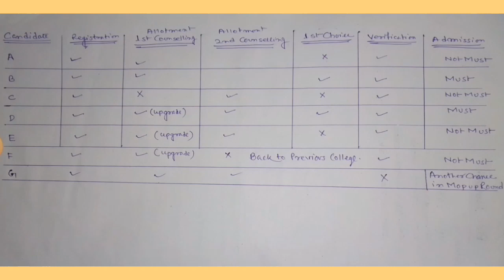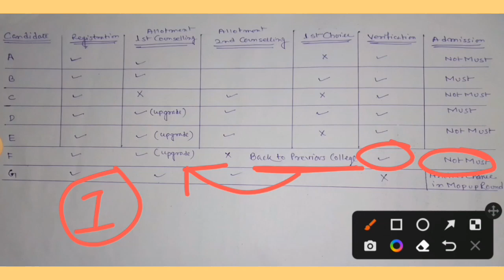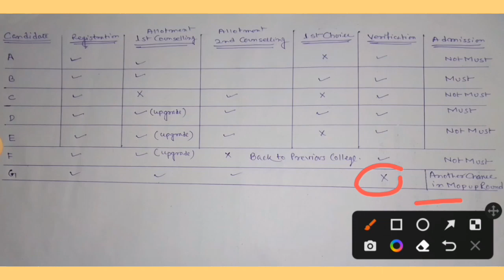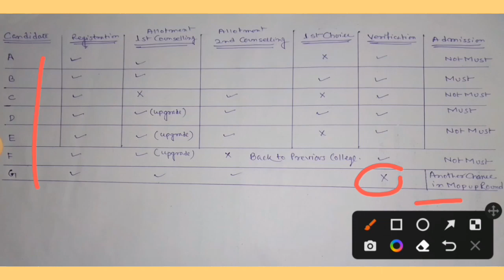Jenpas UG ANM GNM COUNSELLING PROCESS 2nd Round 2022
Jenpas ug 2nd round Counselling process 2022
Anm gnm Counselling process 2022
Full Counselling process jenpas ug 2022